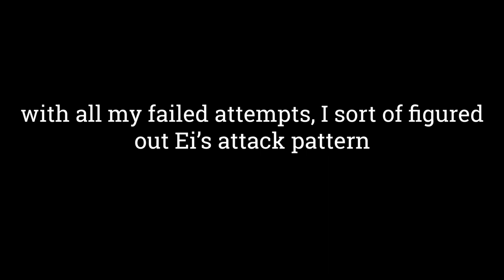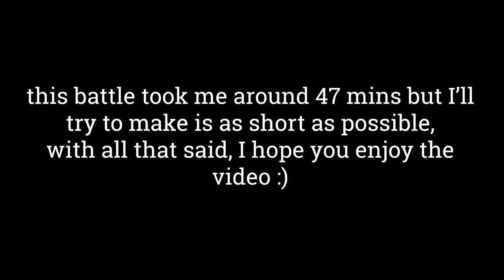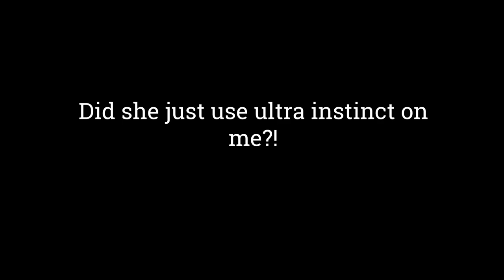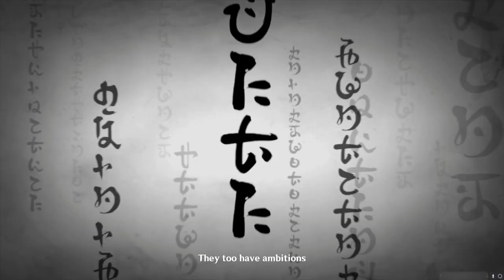Solo lore-friendly Traveler vs Ei - Genshin Impact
This is my attempt with a lore-friendly Traveler vs the electro Archon Ei, with some tips for the fight